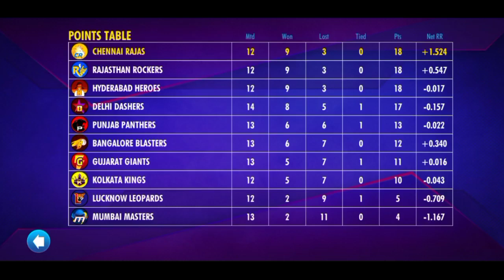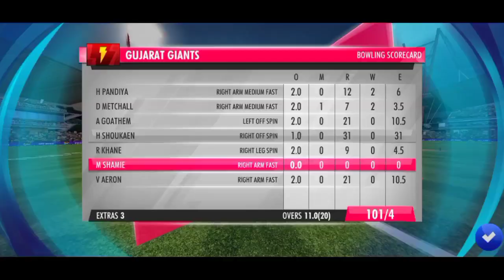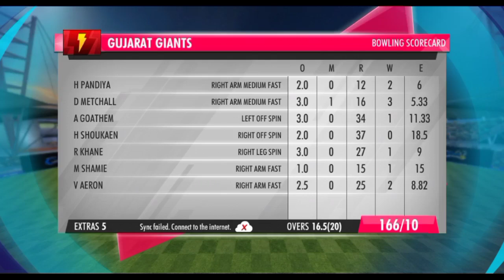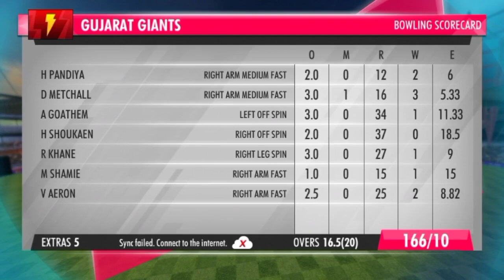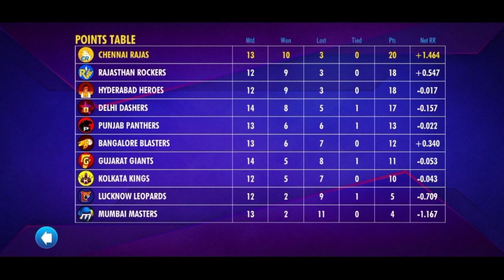🔥One Man Army Dhoni | Wcc3 Npl 2022 Match-13